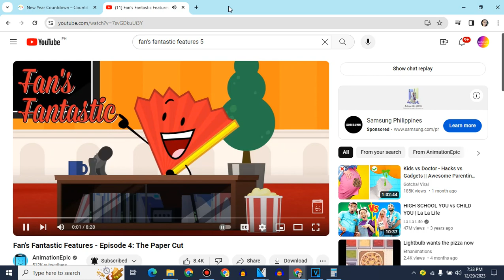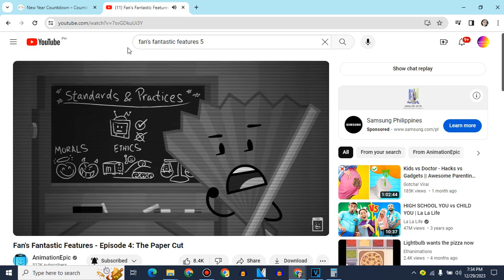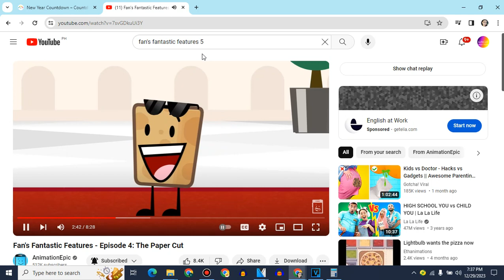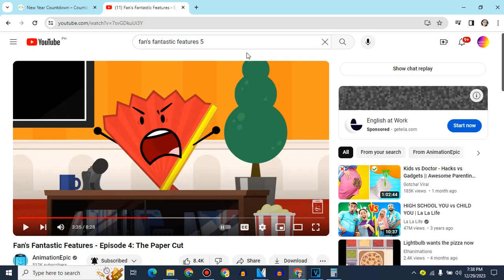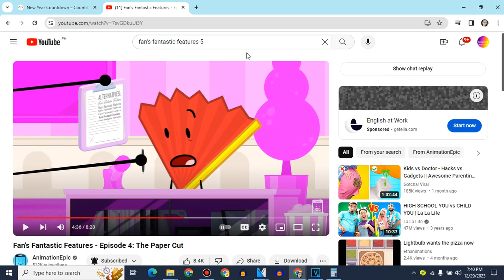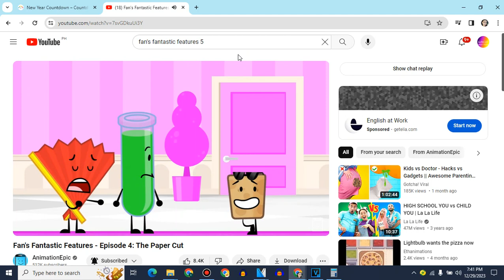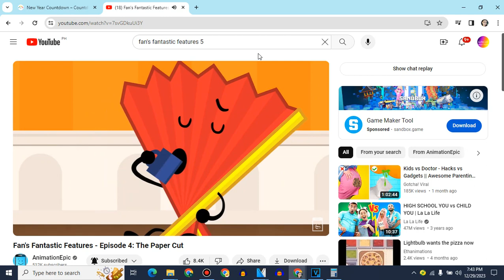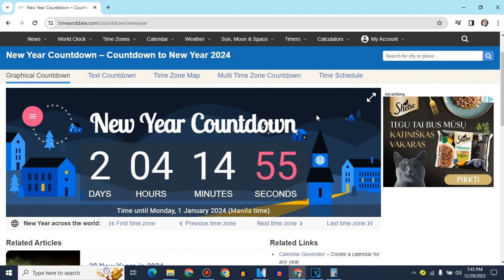Reactions Object Shows Christmas Edition Day 31 (FINALE)